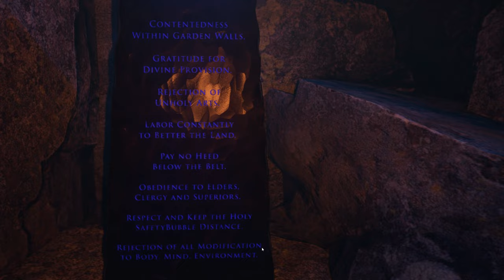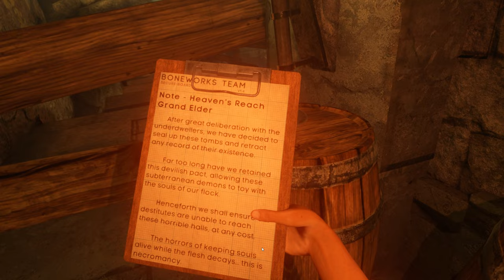BONELAB Descent - First Level playthrough (No Commentary)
Sequel to the excellent BONEWORKS, Stress Level Zero brings new innovations to the VR Gaming space. Check out this first look at BONELAB.